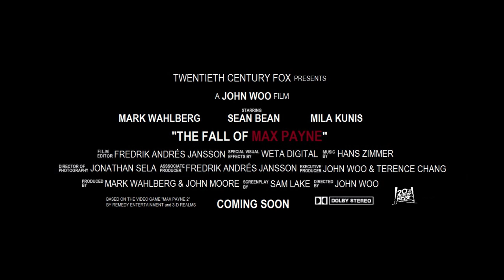The Fall Of Max Payne / Max Payne 2 [Concept Trailer] 1080p HD